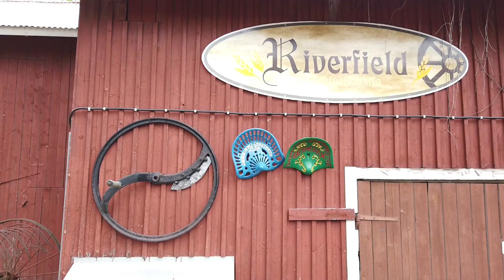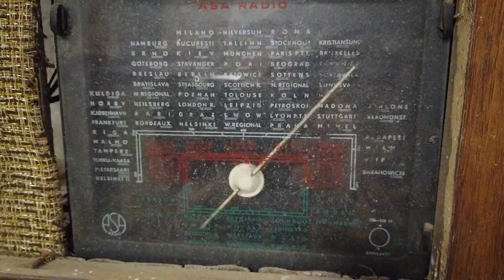Jokipellon maatalousmuseo Kuortti 2022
Masinistien helatorstaita vietettiin 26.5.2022 Jokipellon maatalousmuseolla Kuortissa.